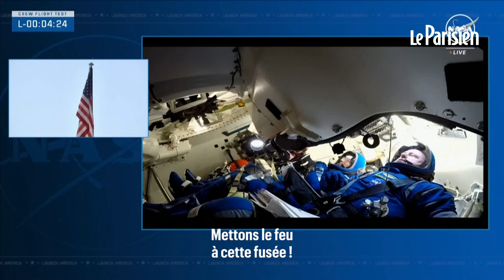Malgré des fuites et des pannes, Starliner de Boeing débarque ses premiers astronautes sur l'ISS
Les deux premiers astronautes transportés par le vaisseau Starliner de Boeing sont entrés dans la Station spatiale internationale (ISS) jeudi, une étape cruciale franchie pour cette mission attendue depuis des années, malgré de nouveaux problèmes détectés en vol.